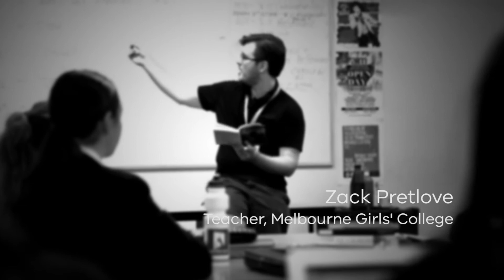Excellence in Teacher Education: Starting out in the profession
Excellence in Teacher Education is a series of initiatives aimed at raising the bar on teacher selection, training and development. Hear from people in the sector about starting out in the profession.